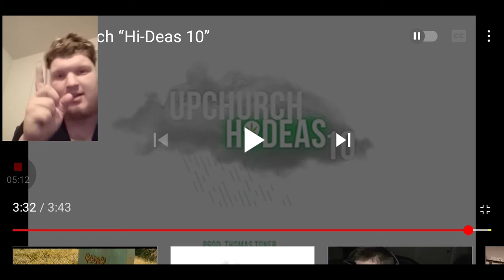RYAN UPCHURCH--HYDES 10 ( MY 🔥🔥 REACTION )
yo what is good everybody it is your boy reaction TV here today and today I had the opportunity to entertain y'all with a lit reaction from our main man Ryan upchurch this is his new song called ideas 10 make sure you guys drop a like turn post notifications share friends subscribe